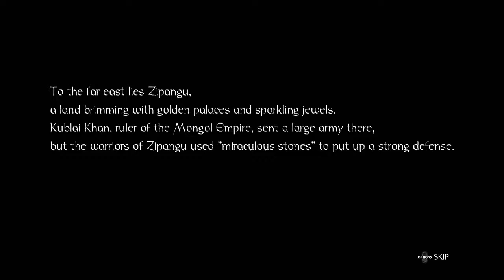Rare Drop! Nioh! - They're After Me Lucky Amrita!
AKA: Tyler didn't have time to make a proper thumbnail again and said fuck it.